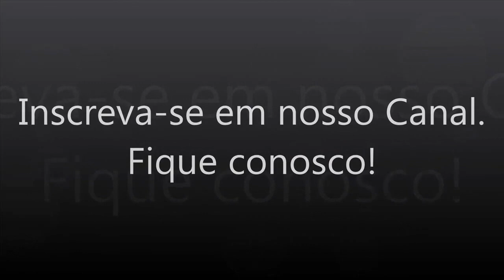Crochê - Sapatinho Cano Longo para Bebê (6 meses) - Parte 03/03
Vídeo Aula (produzido por Crochê Tricô ® demonstrando como executar um Sapatinho Cano Longo para Bebê no Crochê Tradicional.